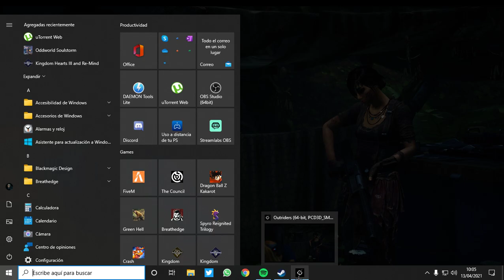OUTRIDERS #9 | NUNCA ES LO QUE PARECE | Gameplay Español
Continuamos Outriders, espero que lo disfrutéis tanto como yo grabándolo!!